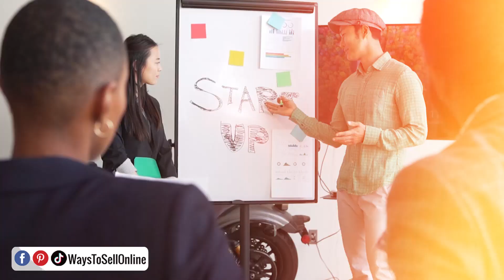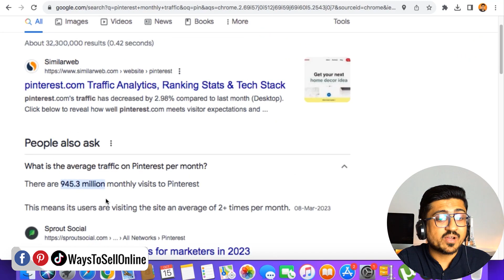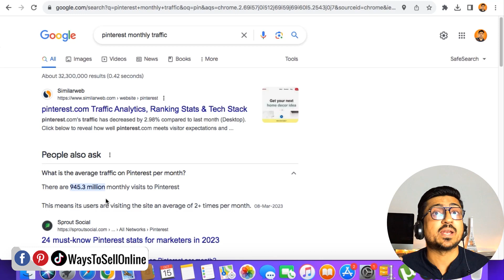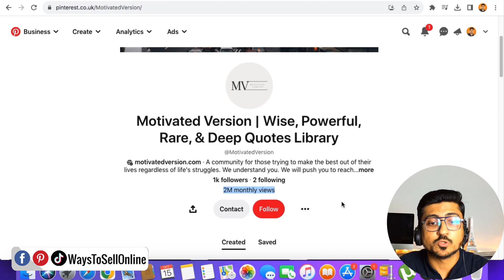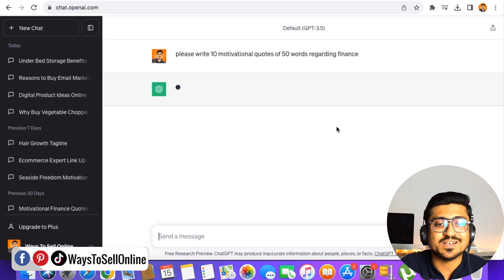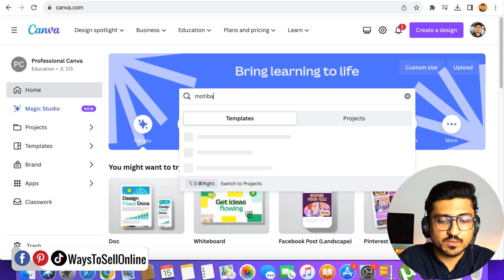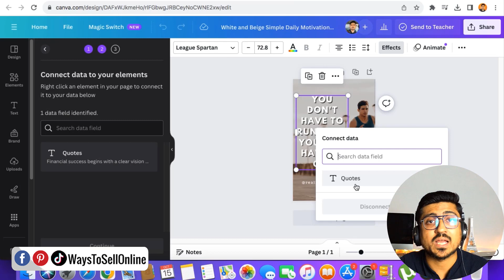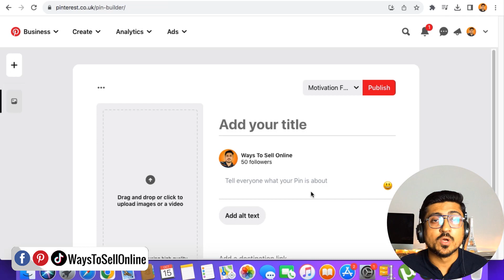How To Create 100 Pins In 10 Minutes Using AI | Bulk Create Pinterest Pins With ChatGPT And Canva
In this video you will learn how to create 100 pins for pinterest account using bulk create option in canva and chatgpt In 10 minutes using AI, so ig you learn this method then you will be able to schedule your 1 week posts on pinterest at one time so that will save your time and grow your pinterest account.

✅Checkout The Services We Offer To Grow Your Business

🔥 Checkout The Tools I Use To Grow My Business